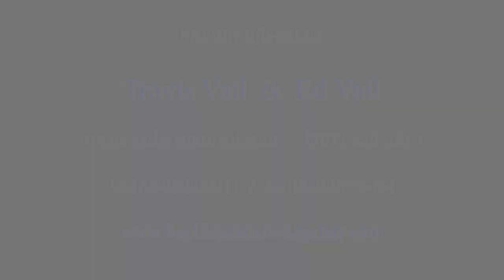The Sunset House in Bodega Harbour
This home is in wonderful condition and features great ocean views spanning from Tomales Point to Bodega Harbor. It includes two levels of comfortable, livable space and many recent upgrades, including a newer Trex deck, carpet, remote propane fireplace, recessed LED lighting and more. The property backs to the 11th hole of Robert Trent Jones Jr. designed links-style golf course. Enjoy Bodega Harbour Amenities, including 24-hour patrolled security, a clubhouse with a gym, lockers with saunas and members-only rates at the golf course and restaurant. Other features include a pool, a bocce court, a picnic area, basketball and tennis courts and a children's playground. Members-only beach access paths lead to Doran Beach. Enjoy coastal living!